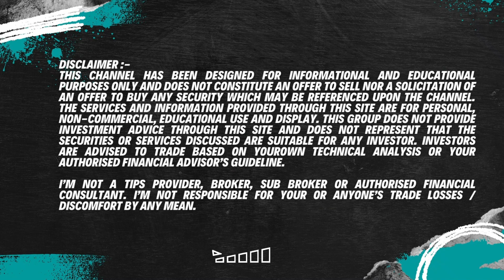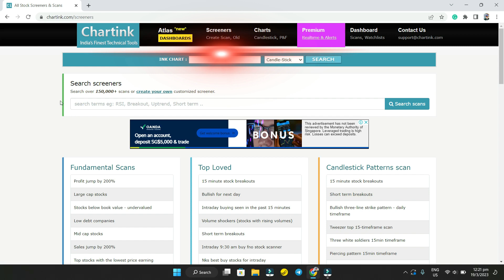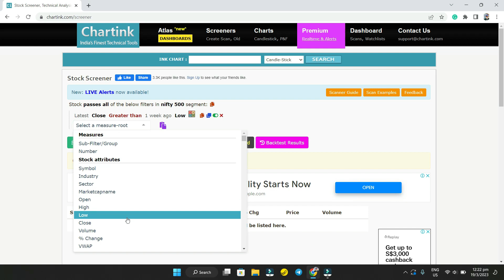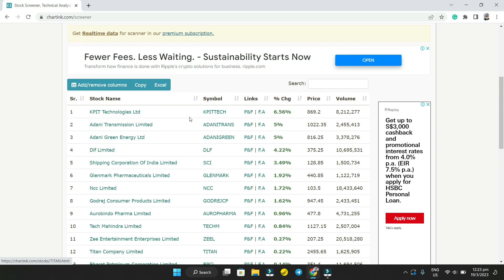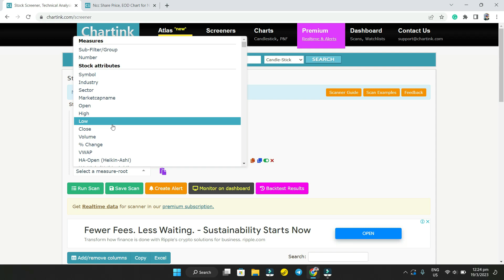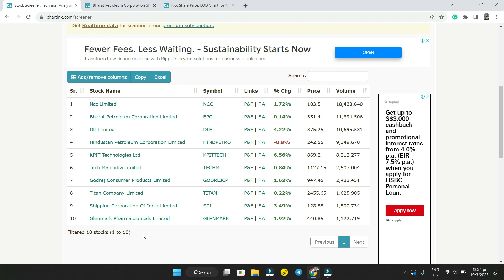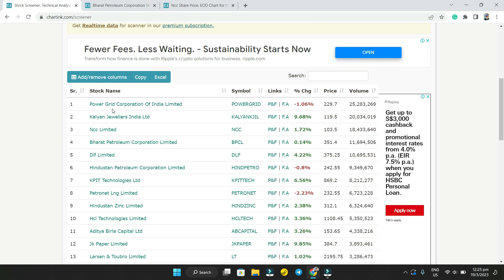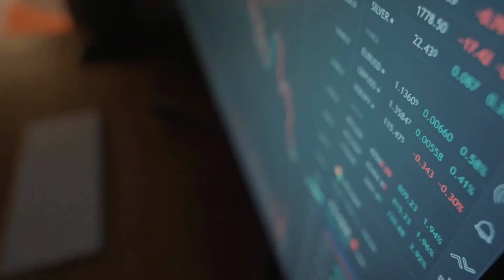Weekly Range Breakout screener🔥 Chartink Screener | Swing Trade Screener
In this video, you will learn how to find potential breakout stocks